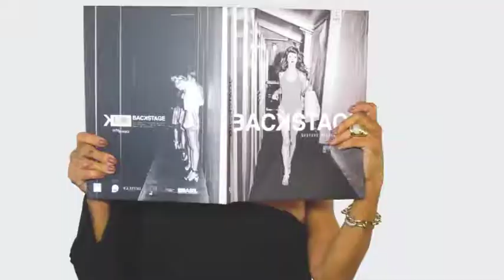CLINICA KUYVEN 06/01/19